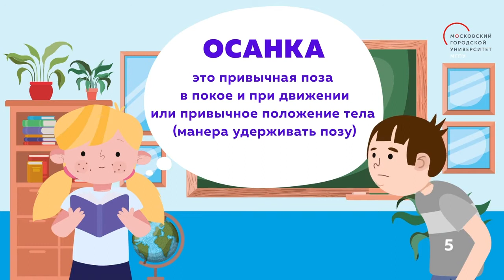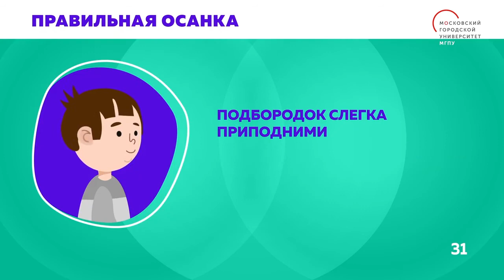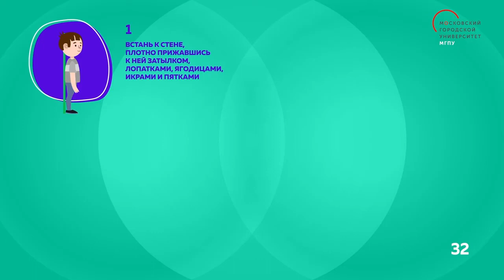Здоровье — это мой выбор! Что важно знать об осанке. Вводное занятие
Вводное занятие «Что важно знать об осанке» для проведения уроков здоровья с детьми в начальной школе.
На занятии дети узнают много интересного об осанке и причинах ее нарушения, научатся проверять свою осанку.